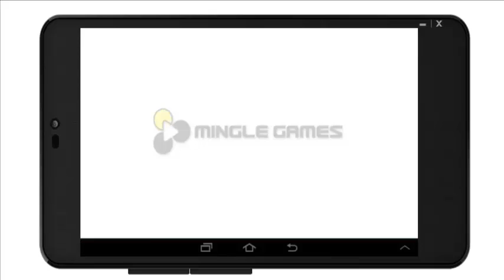DARK LANDS --- GAMEPLAY ANDROID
DARK LANDS  je zarazna trkac android igrica kroz fantazija i horor nivoe , koji su prepuni  goblina, skeleta , trolova i drugih opasnih stvorenja .Vi cete biti u ulozi hrabrog junaka koji krece na epsko putovanje do pobjede nad zlim silama koje su iskvarile zemlju .
---Bulkypix  / June 4, 2014
---49MB
---ANDROID 2.3.3+
---GOOGLE PLAY STORE